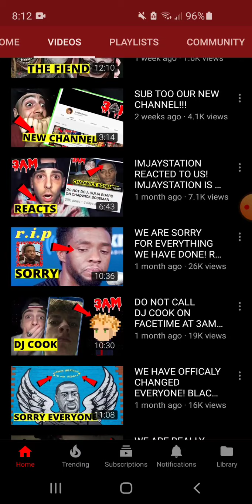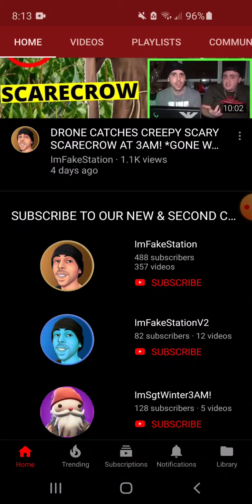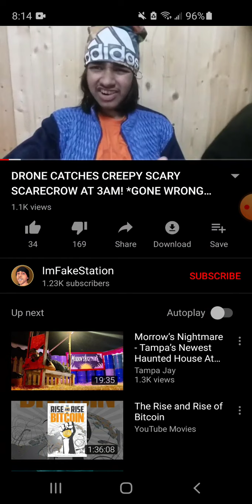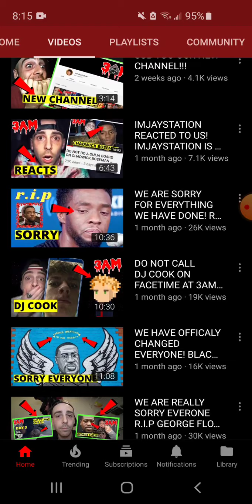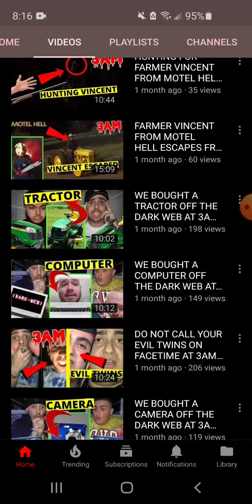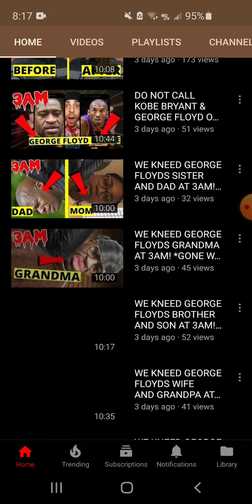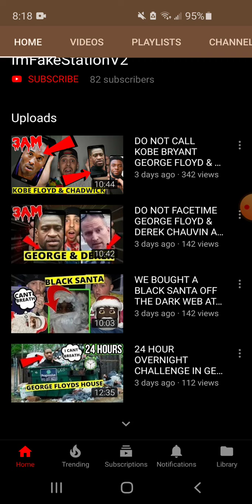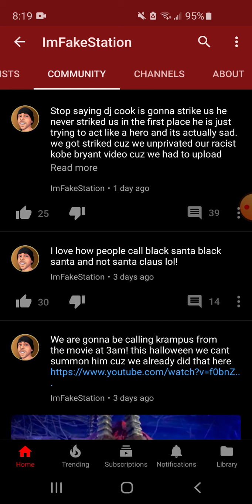I'm Fakestation is using Jaystation and people's deaths for Views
Im Fakestation uses Youtuber Jaystation for clout who was the same youtuber who made 3 AM videos based off of people's real life deaths for money and views. This channel is a ripoff of Jaystation who uses him for clout with clickbait thumbnails amd cringey content.